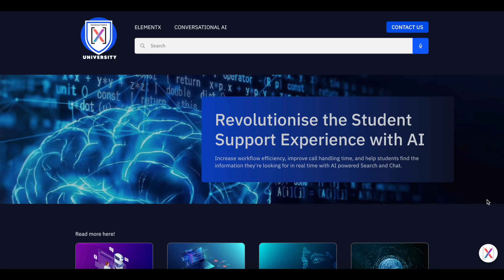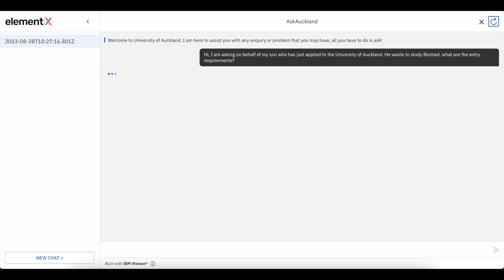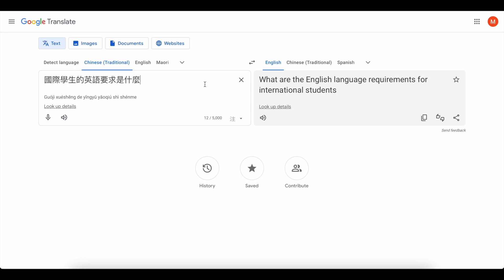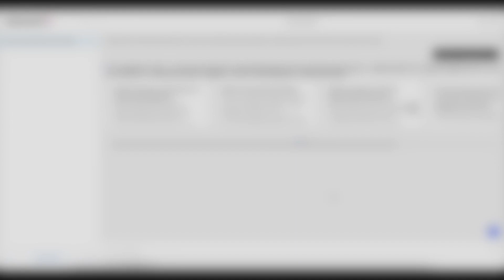Uni X Demo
UniX is a Virtual Assistant powered by Generative AI which has the power to take complex university knowledge bases and provide answers for students immediately - in any language, at any time of day.